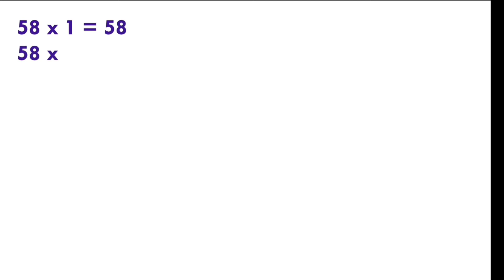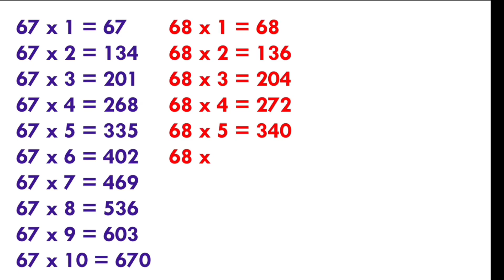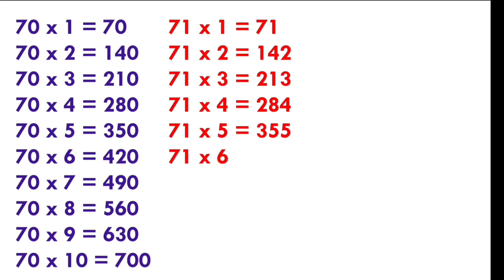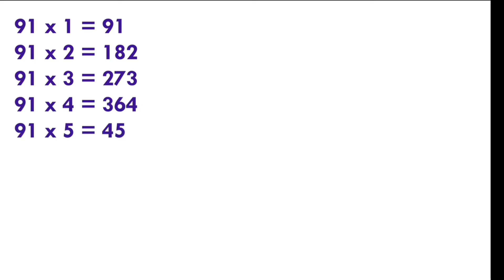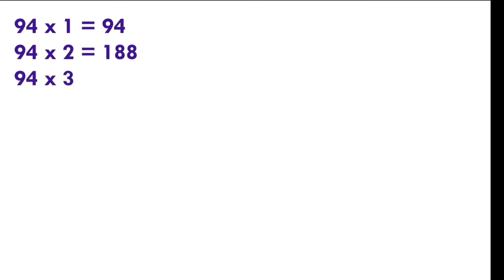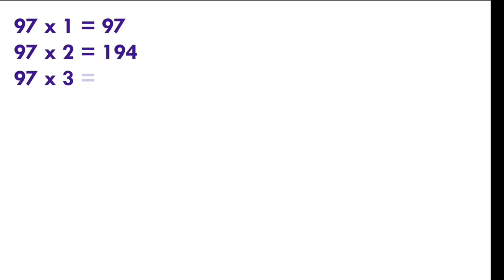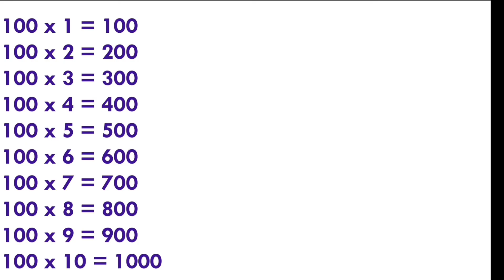Table 50 to 100 || 50 se lekar 100 tak table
Table 50 to 100 Video | 50 se lekar 100 tak table | 50 se 100 tak pahada